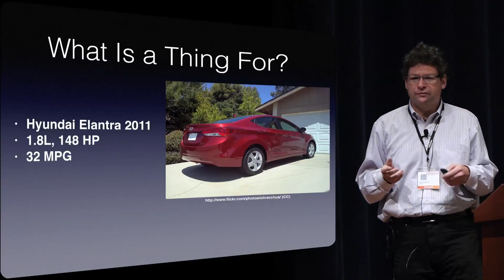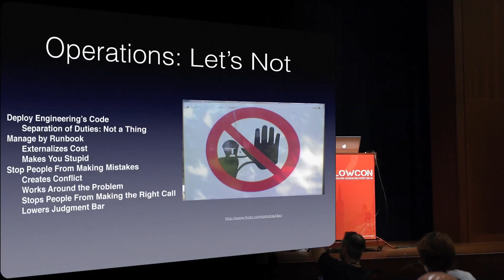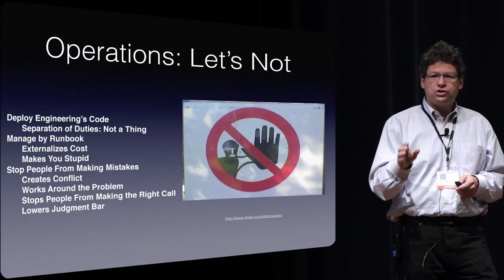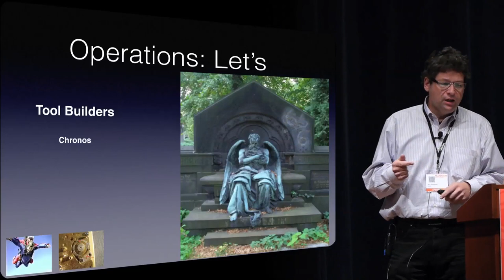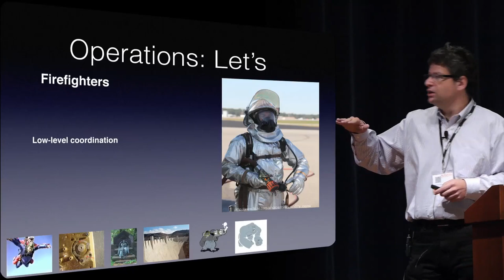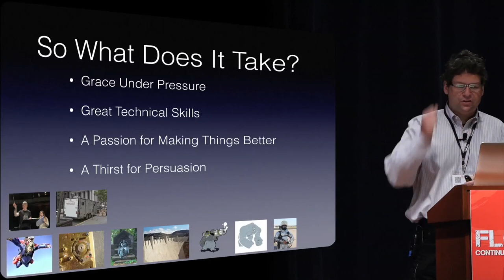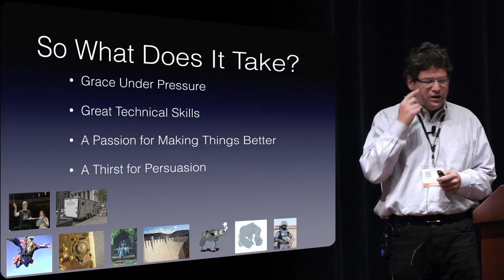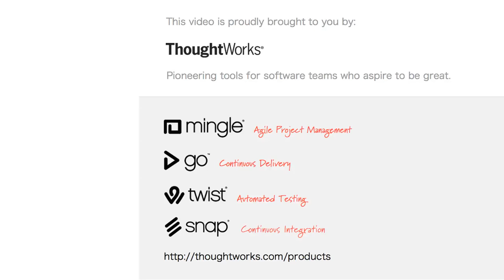Cloud Operations at Netflix by Roy Rapoport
This talk is about the role CORE (Cloud Operations and Reliability Engineering) plays at Netflix and its support of Netflix's core software delivery goals (largely focused on maximizing speed of innovation).
In most organizations, groups like CORE end up playing either a gatekeeping role to changes in production (slowing down innovation and being in conflict with continuous delivery approaches) or a manual, runbook-oriented approach to problem solving (which externalizes the costs of, for example, not having an automated deployment pipeline, not to mention the risk of rolling out changes of insufficient quality).  At Netflix, CORE's role is as a high-value enabling group focusing on making developers faster and both minimizing and resolving production outages.

Roy Rapoport manages the Monitoring Engineering group at Netflix, responsible for building Netlix's internal cloud telemetry and alerting systems.  He originally joined Netflix as part of its datacenter-based IT/Ops group, and prior to transferring over to Product Engineering, was managing Service Delivery for IT/Ops.  He provided input into the forming of the Cloud Operations and Reliability Engineering (CORE) group at Netflix, and continues to play an advisory role to the group and its members.  He also built the majority of the python infrastructure libraries to allow developers at Netflix access cloud systems.

Roy has been in tech for about 20 years with positions in IT engineering and operations, software development, and software quality engineering, but his first loves were operations and automation.

You can find Roy on twitter @royrapoport